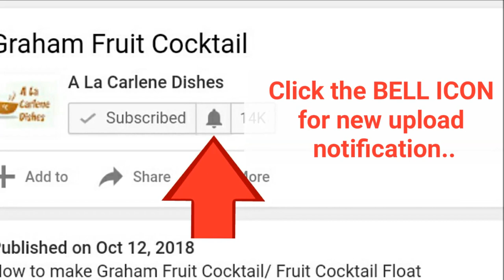Cassava Cake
How to make Cassava Cake

Ingredients:

1 kilogram fresh grated Cassava (4 cups) squeezed out the juice
2 Eggs
1 cup Sugar
1/2 of big can Condensed milk (300ml)
1 big can Evaporated milk (370ml)
1 cup Coconut milk
1/4 cup Butter, melted
1/4 cup grated Cheese
1/4 teaspoon Salt

For the Topping:
1 cup Coconut Cream
1 /2 can of Condensed milk
grated cheese